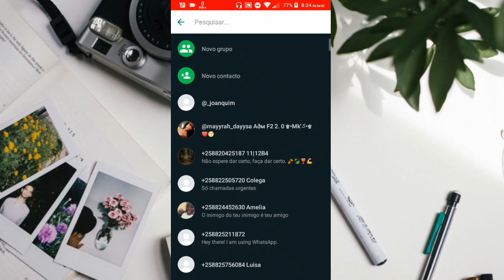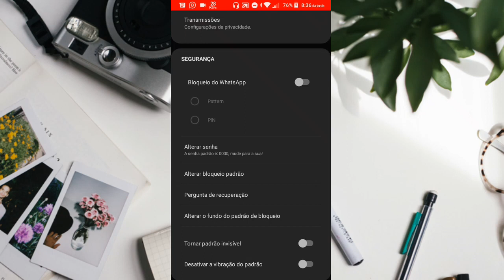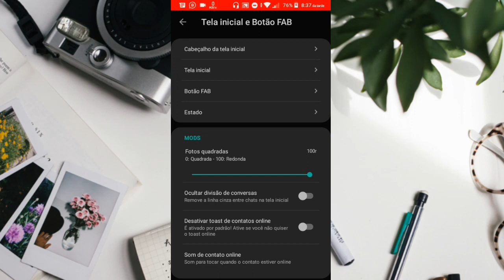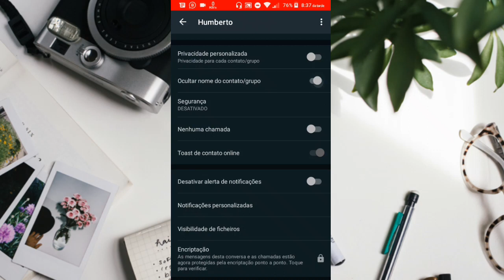Saiu!! Novo Fm WhatsApp Atualizado Com Funções Incríveis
novo FmWhatsApp Atualizado com Funções Incríveis e o modo escuro já disponível, FM WhatsApp Atualizado.

                     ATENÇÃO
Para o DOWNLOAD aguarde os 5 segundos, e não se esqueça de se inscrever, likes e compartilhe para ajudar!

▂ ▃ ▄ ▅ ▆ CONTEÚDO EXTRA  ▆ ▅ ▄ ▃ ▂